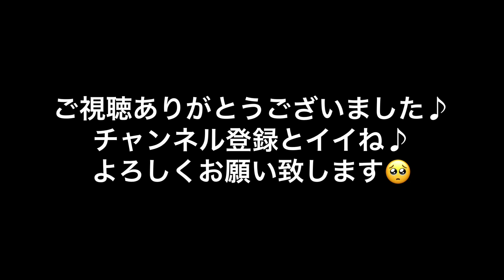【視聴者様限定超お得情報】広島県 カードショップランキング❗️ オリパ 買取 ガチャ等 遊戯王 ポケカ 好き必見!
心優しい方のイイねありがとうございます！

Twitterアカウントもありますのでぜひフォローもよろしくお願いいたします！

ポケカ
ポケモンカード
開封
広島
遊戯王
遊戯王OCG
オリパ
高額オリパ
ガチャ
トレカ
優良店